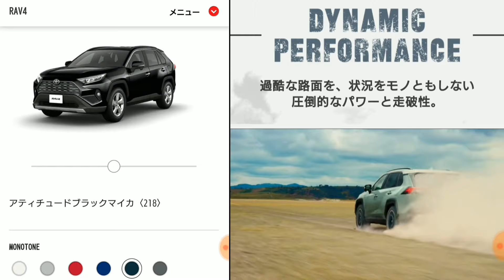新型ハリアー vs 新型RAV4！車両、ラゲッジを比較した結果…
・新型ハリアー、ヤリスクロス、新型ソリオ、新型ノート、新型ヴェゼル、新型N-BOXなどの新車情報、試乗車やレンタカーを紹介。